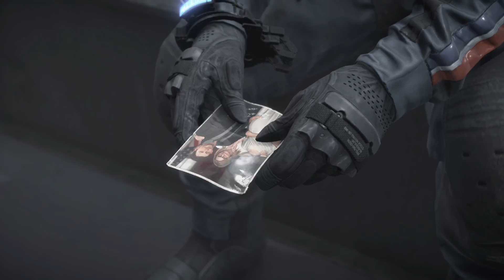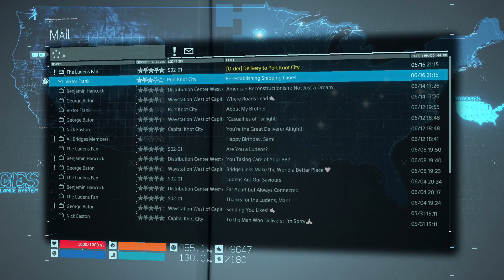Death Stranding - #21 - Episode 3: Fragile - part 1